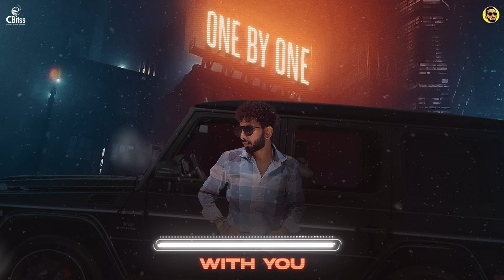With You | One By One | Karan Sandhawalia | Tribe | Latest Punjabi Song 2024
"Tribe" presents "With You | One By One" by Karan Sandhawalia, a mesmerizing addition to the latest Punjabi music scene in 2024. This track encapsulates the essence of love and companionship, weaving a narrative of devotion and togetherness. With Sandhawalia's soulful vocals and captivating beats, this song promises to resonate deeply with listeners, offering a heartfelt melody for every moment.

𝐒𝐨𝐧𝐠 𝐍𝐚𝐦𝐞 - With You
𝐒𝐢𝐧𝐠𝐞𝐫 𝐍𝐚𝐦𝐞 - Karan Sandhawalia
𝐋𝐲𝐫𝐢𝐜𝐬 - Karan Sandhawalia